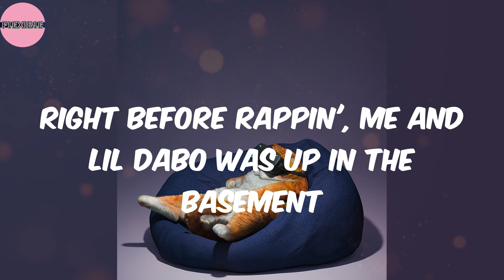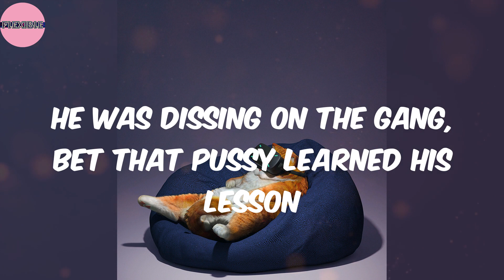Whatchu On Today (Lyrics) - Bankrol Hayden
Lyrics:
Whatchu on today?
My brothers just do you wrong today
You can hate if you wanna hate
But one phone call and they on the way
'Cause I'm just blessed just with a gift
I remember I ain't have shit
In the mall we was stealin' hella shit
Free my brother, never switch
Remember we was out here sharin' 'fits
Yeah, we went from bus routes to foreign whips
Right before rappin', me and Lil Dabo was up in the basement
I never knew fate could take my life and be so dangerous
'Cause that be my dawg, don't switch up the cost, no replacements
Heard Dizzy come home, he struggle alone locked up in them cages
Whatchu on today?
Whatchu on today?
I was thuggin' with the dropouts
Ah, lurkin' with a weapon
Only degrees they know is first to second
In that field tryna do a fuckin' murder with Wesson
My youngins heartless, they purgin' and they steppin'
If you catch a body, get a burner in the necklace
I be out in traffic with some wild adolescences
They gon' leave his mind on the curb, yeah, they reckless
He was dissing on the gang, bet that pussy learned his lesson
I wear my flag, but this Ralph Lauren, not no Hilfiger
You see me flexin', come and turn up with a real nigga
Play your cards right, 'fore them killers come and deal with ya
My homies dead, we party for 'em like they still with us
Whatchu on today?
Whatchu on today?